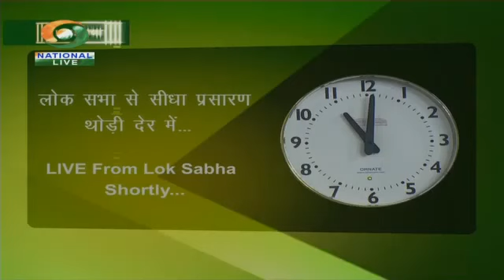UNION BUDGET 2013-2014 COMPLETE SPEECH